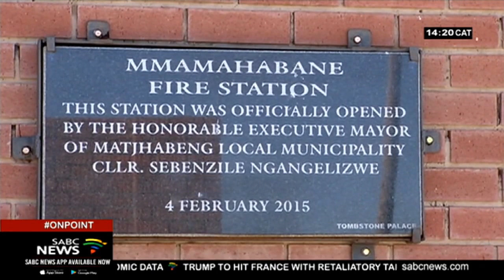Ventersburg fire station vandalised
Residents say millions of rands of taxpayers' money has been wasted at Ventersburg in the Free State. A fire station built in 2015 stands unused and has now been vandalised. Locals hopes of job creation have also been dashed. Palesa Moeti has more.